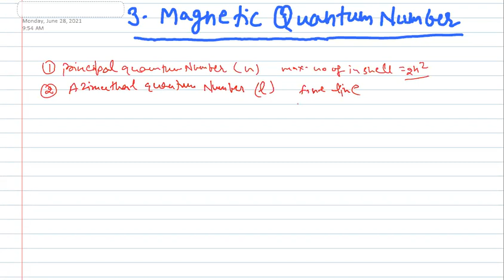Magnetic Quantum Number II Ch-2 Structure of Atom II class 11th Chemistry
Magnetic Quantum Number
Magnetic Quantum Number Definition
The magnetic quantum number of an electron is one of the four quantum numbers that state the position of the electron with respect to the nucleus. The other three are-

Principal quantum number
Azimuthal quantum number
Spin quantum number
The magnetic quantum number is the third on the list between spin and azimuthal quantum number. It splits the sub-shells (such as s,p,d,f) into individual orbitals and places the electron in one of them. It defines the orientation in space of a given orbital of particular energy (n) and shape (I).

In each sub-shell, the number of orbitals is given as 2+1, where is the azimuthal quantum number. By that process, we can find out the orbital in every sub-shell.

Since the magnetic quantum number is dependent on azimuthal quantum number, its value ranges from – to +, including 0.

For example, s sub-shell has only one orbital, the p sub-shell has 3 and d has 5, and so on.

What does the Magnetic Quantum Number Determine?
The magnetic quantum number primarily determines the number of orbitals and the orientation of orbitals in a given sub-shell. Consequently, it is dependent on the orbital angular momentum quantum number, also known as the azimuthal quantum number.